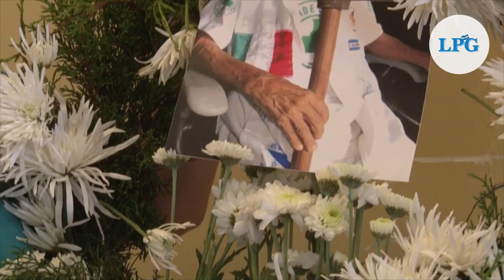Homenaje a las víctimas del terremoto de 1986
Durante tan solo 10 segundos, el 10 de octubre de 1986, un terremoto sacudió San Salvador y dejó 1,530 fallecidos y unos 200 mil damnificados. Produjo daños en más de 3 mil edificaciones en la capital, dolor y cuantiosas pérdidas económicas.

¡Visítenos!